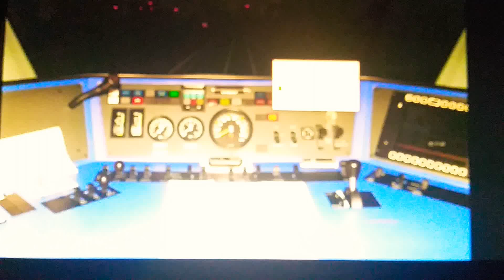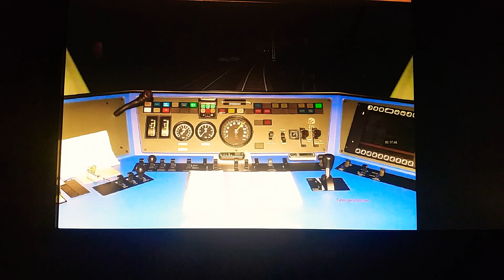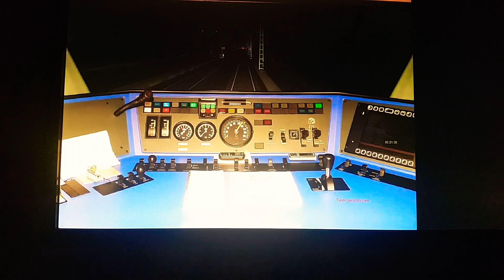Lets play loksim 3d folge 1